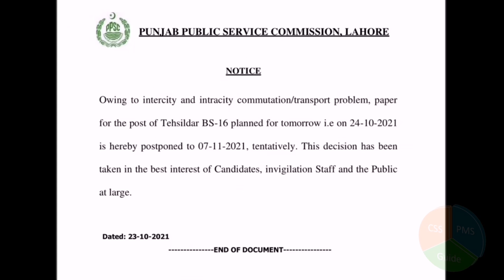Tehsildar Exam Postponed |PPSC Latest Updates|PPSC News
Watch the video to find the information regarding Tehsildar Exam Postponement.